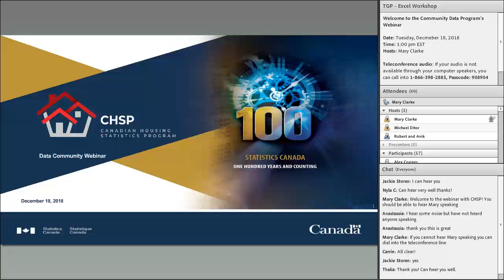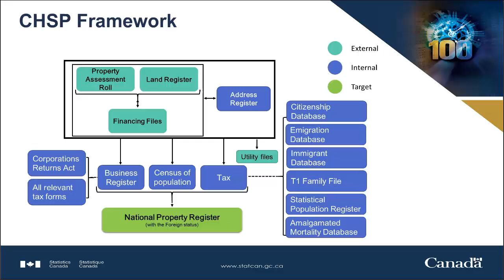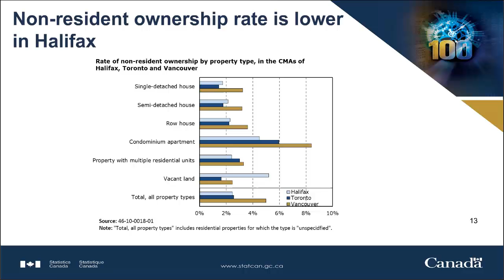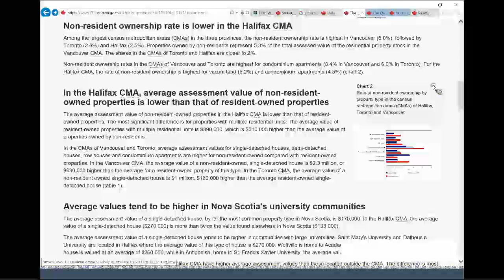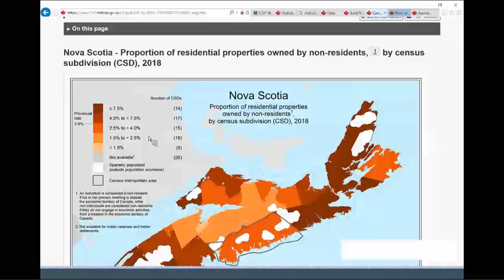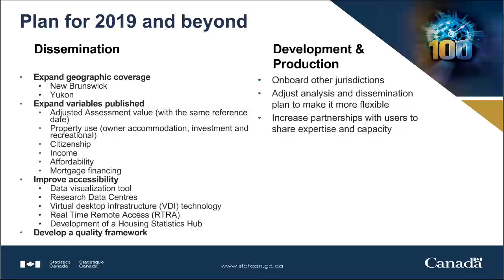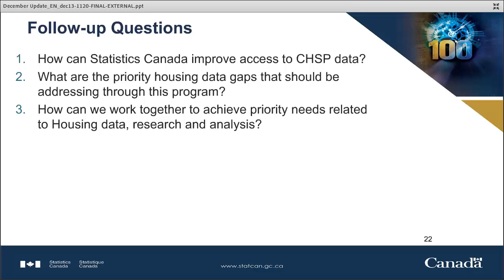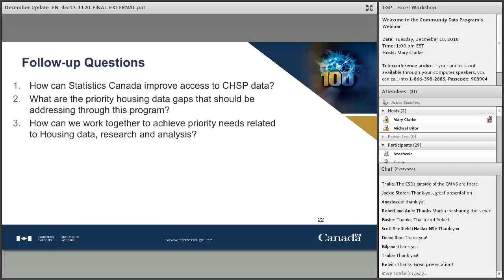Canadian Housing Statistics Program Webinar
The webinar presented key insights from the Dec 11 data release of the Canadian Housing Statistics Program. It also showed users how to find the data and offered a Q&A session.